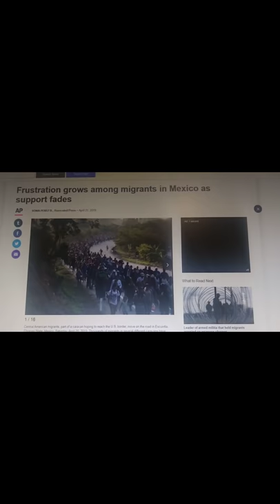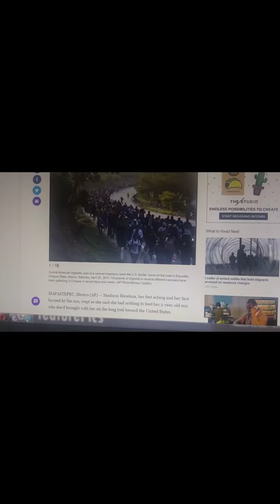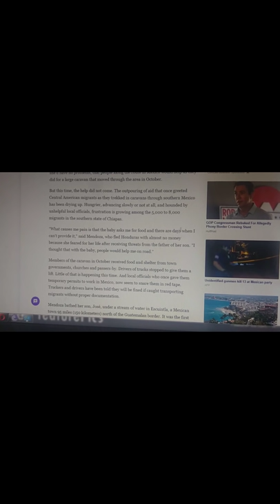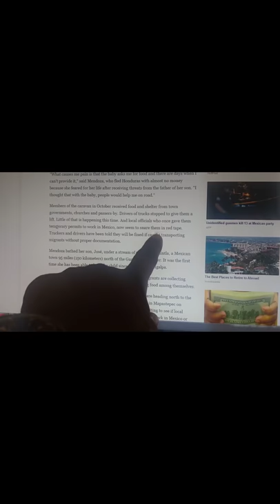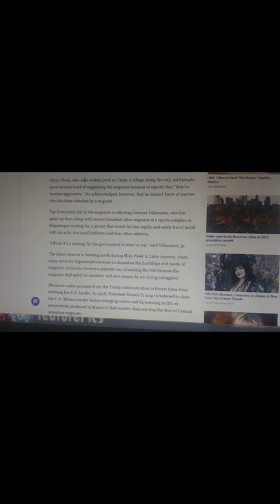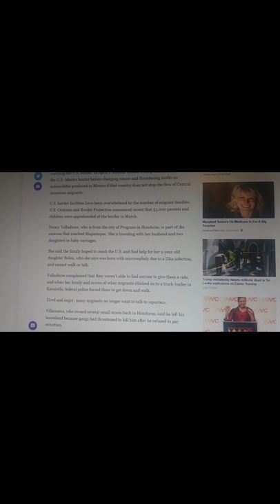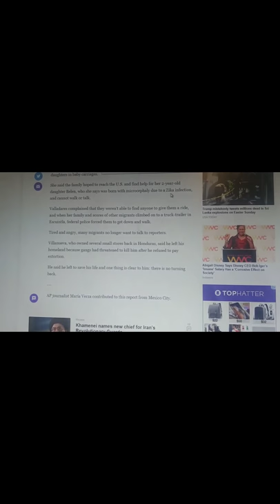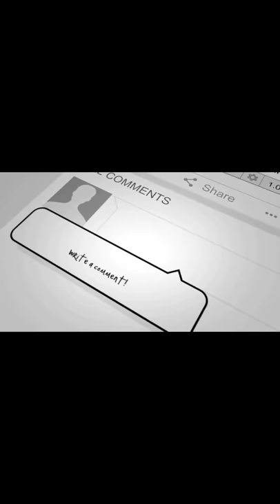Men Kòman Sitiyasyon An Ye Jodia Dimanch Pak 21 Avri sou lFontye meksik la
ou pa di pa vini non se pa sam di non mezanmi pou nou pa di si etazini e peyi papam li ye